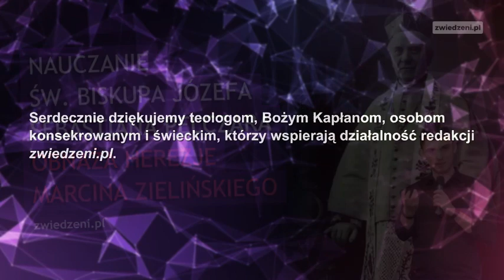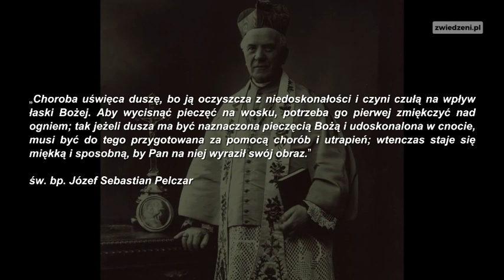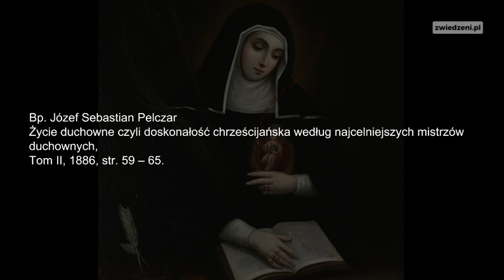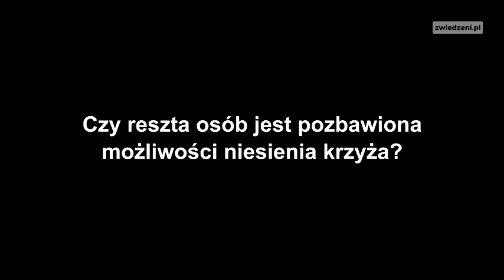Nauczanie św. Biskupa Józefa Sebastiana Pelczara obnaża herezje Marcina Zielińskiego.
Marcin Zieliński mówi: "(...) praktyką normatywną dla chrześcijanina powinna być modlitwa o usunięcie choroby, a nie jej akceptacja. Choroba o charakterze zbawczym stanowi wyjątek, a nie regułę” - czyż choroba nie jest polem zasług dla duszy, przez którą dusza może odpokutować karę doczesną na ziemi i zarobić na wysoki stopień chwały niebieskiej?

Posłuchajcie co święci mówią o przyjmowaniu choroby, cierpienia.